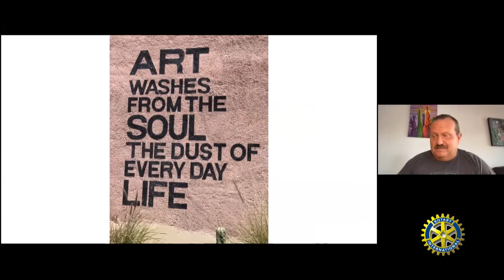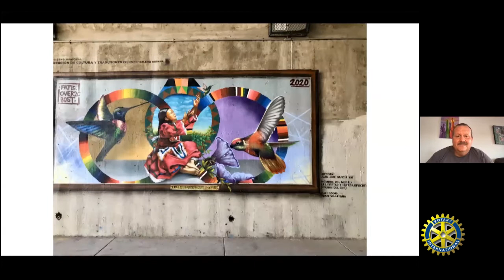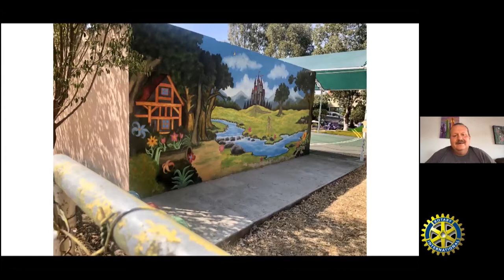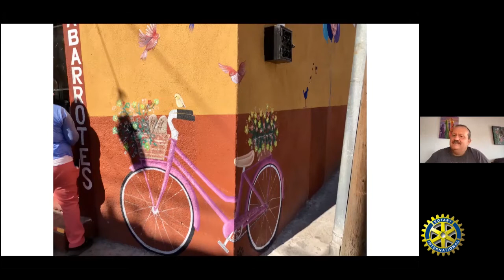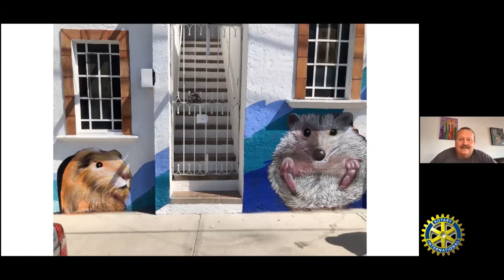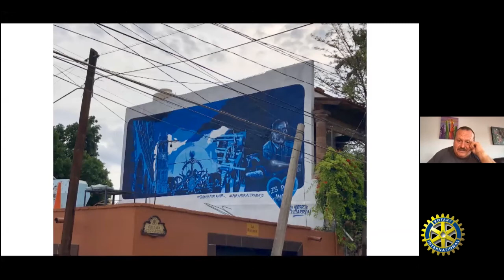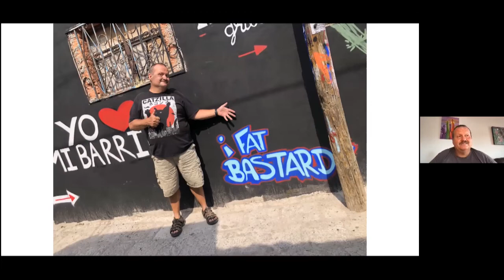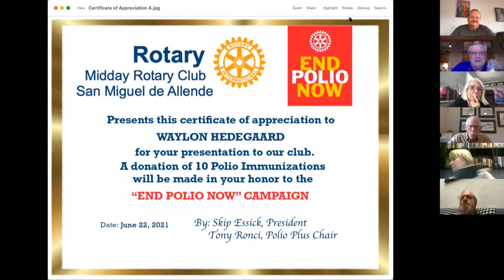Sharing the Graffiti Art of SMA with Waylon Hedegaard [] Rotary Club Presentation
In 2019, Waylon Hedegaard and his wife, Renee Ewine, sold their possessions and moved to San Miguel with their four cats.  Soon thereafter, Hedegaard began walking the streets of this world heritage center and discovering mural art (also called graffiti art) in practically every colonia.  He began using his technological skills to photograph, video and map out the locations of the works that he found and sharing his discoveries with others. Some of the beauty is indeed hidden away in courtyards and alleys where not even taxi and bus drivers can readily see it.”

All the while, Hedegaard emphasizes that he is not a scholar of the works and not a tour guide, but simply a social creature who wants to appreciate what he sees with others who are interested and--when he can--interact with decision-makers, artists and certified guides for the benefit of the whole community.  For those who can’t tolerate what can be a challenging hike up and down hills to see the works, Hedegaard has also taken videos of some sites and shares them on YouTube.

During his sojourns, he’s met some of the artists (among them the artists known as Boomzer, Taz  and Cristian) and brainstormed with street art advocates.  For example, he met Colleen Sorenson, who worked with acclaimed artists to found the Muros en Blanco project in the Guadalupe Colonia.  Colleen informs us that murals of any kind were once illegal and not until 2013, were they able to obtain legal authorization to bring mural art into some areas of San Miguel.

As is the case with so many other expatriates who move to San Miguel, Hedegaard brings a fascinating background.  He started out as a biologist working at a local fish farm and finished his working career as the President of the North Dakota AFL-CIO.  He declares, “I’m unusual in that I’m a climate-change-believing ‘tree hugger’ yet nearly every dime I’ve made comes from the fossil fuel industry.” He has testified before various committees in favor of the rights of workers, women, indigenous people and the LGBT community.

This presentation will give you an opportunity to see some of the artwork across San Miguel and to learn more about the artists who have decided to use the walls of the city as a canvas for their expression.  We also learned more about the roles of various art advocates, whether they be supportive citizens, tour guides and city planners and coordinators.

Rotary is where neighbors, friends and problem-solvers share ideas, join leaders and take action to create lasting change.